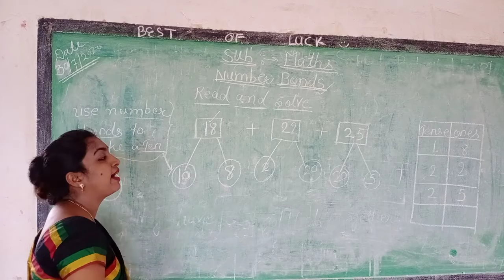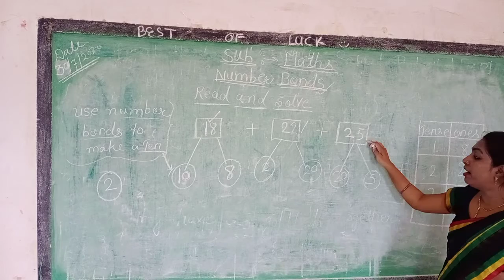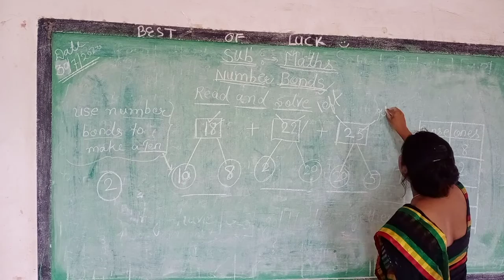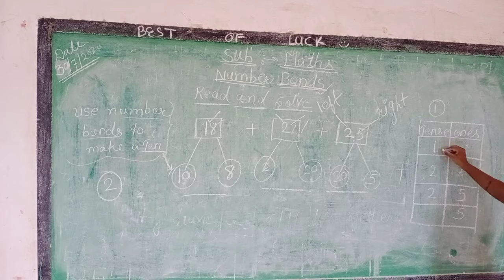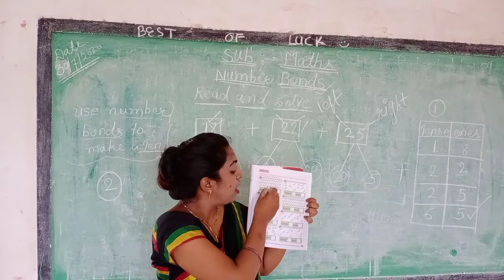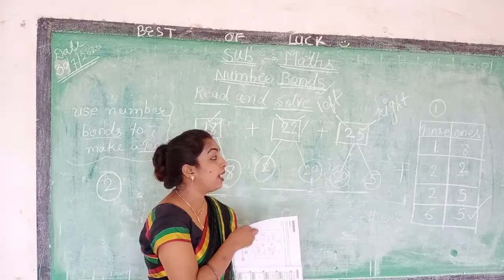Class 2nd. Maths